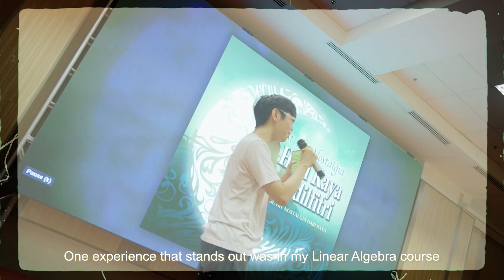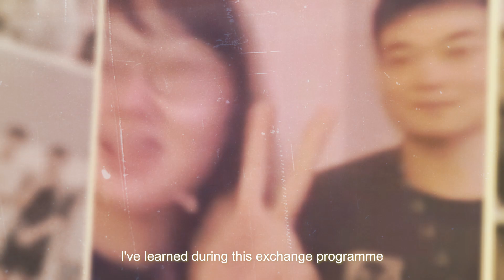Inbound Exchange (Jan' 24) NIU LEBEN - Dongguan City University